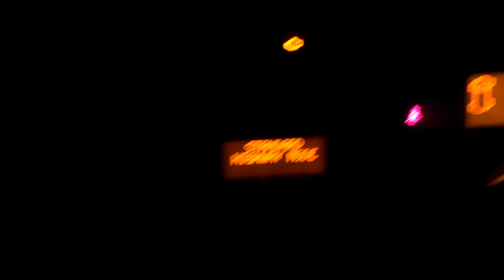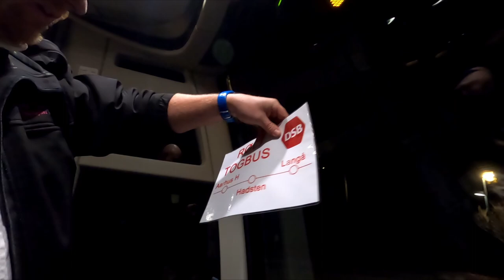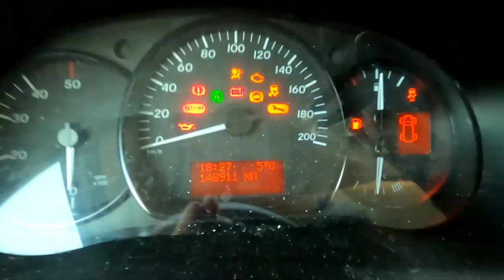NatArbejde på en Lørdag Vlog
jeg fik lige en ekstra dag i denne uge og når den er anderledes end den man er van til siger man jo gerne ja tak... udfordring er jo rart...

Instergram : thedanishbrumbas

Galaxy
Facebock: